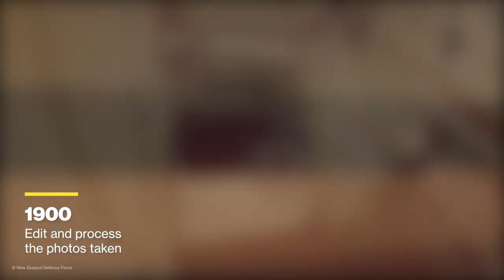Life as a Defence Photographer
Go behind the scenes with Defence Photographer Corporal Rachel Pugh during Operation Calypso.